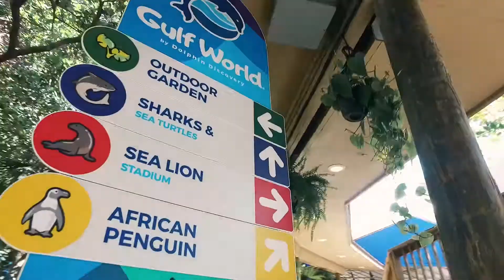Gulf World Marine Park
It's home to a variety of animal species including bottlenose dolphins, California sea lions, harbor seals, penguins, tropical birds, stingrays, and African penguins. Live an experience unlike any other with dolphins who have been in long-term human care in North America.
Gulf World is an educational facility and is the most significant contributor to Gulf World Marine Institute, a non-profit organization dedicated to the rescue, rehabilitation, and release of marine mammals and sea turtles.